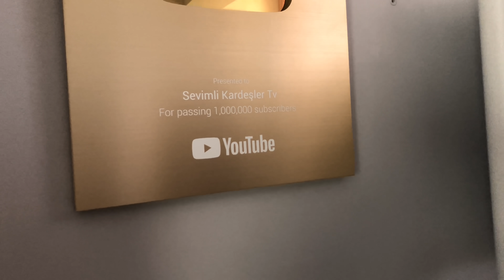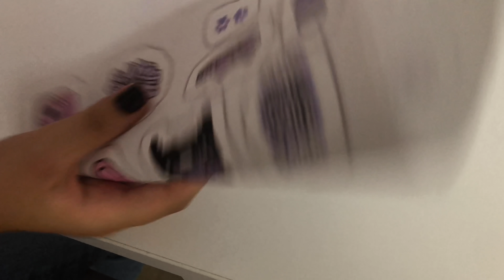YENİ ODA TURU Tuana Zeybek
YENİ ODA TURU VLOG Tuana Zeybek  @Sevimli Kardeşler Tv ​
Herkese selam arkadaşlar ben Tuana Zeybek
oda turu benden en çok istenen videolar arasında yeni oda turu konseptli videom sizlerle odamı yeniledim düzenledim. Umarım beğenirsiniz oda turu vlog sizlerle. İyi seyirler. Eğlenceli video oldu

v=vm7b1aKQo7Y&list=PLX3tjpiw1_w5QKCOhnScntJthuuvahXwZ